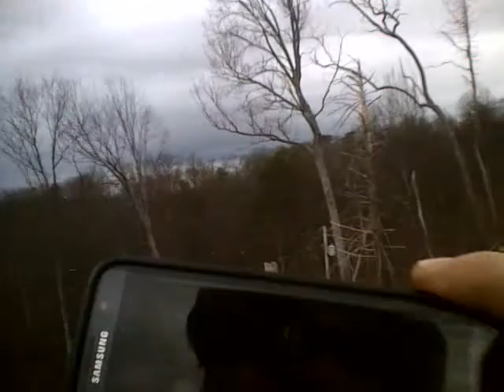Fixing burn pit